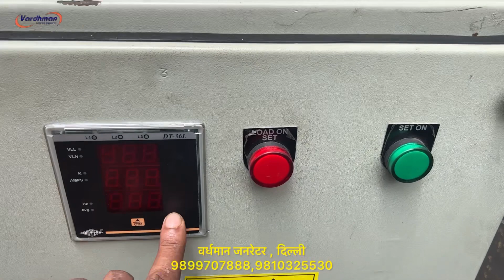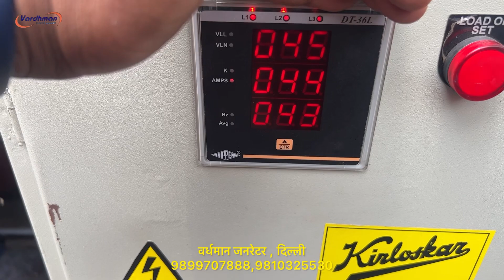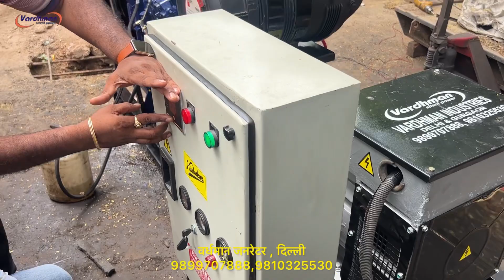82.5केवीए किरलोस्कर जनरेटर 4R1040TA 4 सिलिंडर 105हॉर्स पॉवर इंजन लोड टेस्टिंग के साथ बिलकुल नए जैसा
Kirloskar Green (KOEL) make old & used 82.5Kva open diesel generator set comprising kirloskar engine model: 4R1040TA turbo with aftercooler four cylinder water cooled engine producing 105 BHP at 1500 RPM coupled with 82.5kva AC altornator compleat with all std. acc. reconditioned by us at our Delhi factory by trained team of mechanics.we use 100% original spares in engine and alternator.We fully dismental canopy then repair it by piece by piece then our team of expert painters do the painting job by high quality automotive paints to get best finished paint just like new we put every thing new in canopy like nut bolts, hinges, locks, door gaskets,panel , fuel gauge,temperature gauge,charging metre,hour metre all r used genuine pricol.

Vardhman generators
Delhi

Note : Call timing 11 am to 6 pm

4r1040 turbo engine
#82.5kva
vardhman generators
full load testing
best generator for dj
dj generator
dg set
dj dhamaka series
mobile dj